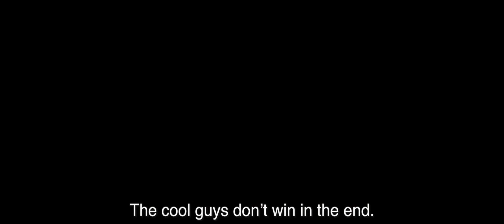Hot Blooded trailer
Hot Blooded trailer  new movie